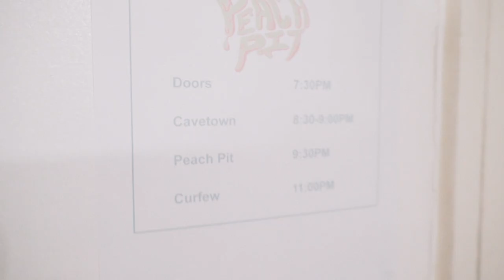Peach Pit - Welcome To The Doc (Part 1)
“...Step into my Office...”
Part 1 of Peach Pit's "Welcome To The Doc"

Directed by Lester Lyons-Hookham